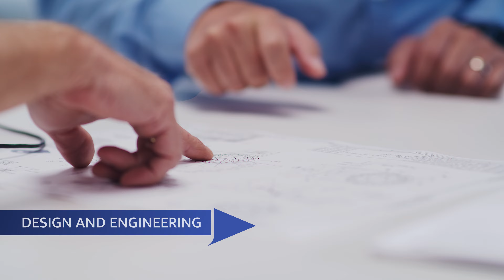Maximum precision – from engineering through to logistics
As a technology partner for customised metal and plastic components, we offer complete solutions for a very broad range of customers from a wide range of industries: the electrical industry, automotive industry, mechanical and plant engineering, power industry, construction industry, aviation industry, furniture industry, medical technology and others. Precise solutions are the result of close cooperation – between Engineering and the customer, as well as in our in-house implementation.

Due to our wide range of manufacturing processes and our extensive know-how, we can offer you customised solutions for your products without extra interfaces. At the same time, you receive comprehensive technology consultancy, smart solutions and fast product realisation.